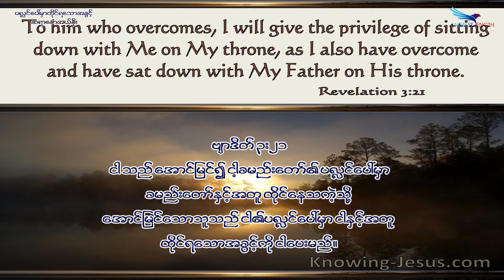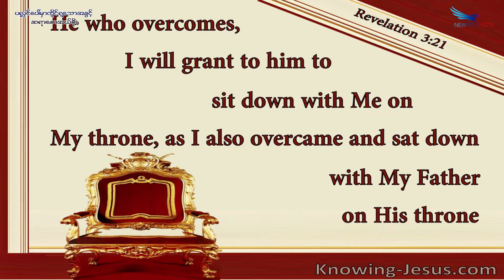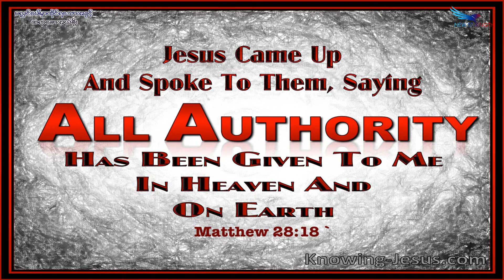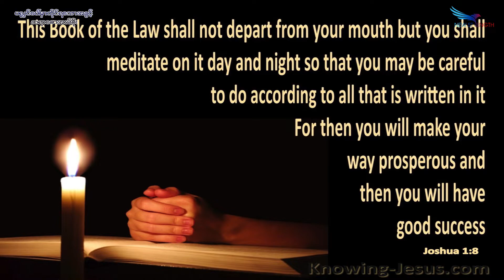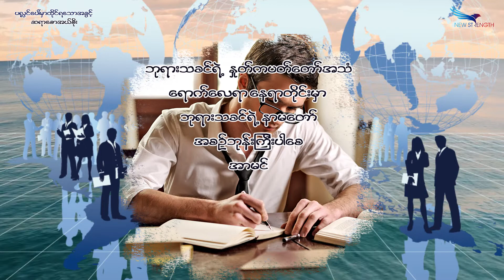May 02, 2022, ပလ္လင်ပေါ်မှာ ထိုင်ရသောအခွင့်, Saya Saw Eh Soe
(ဗျာဒိတ် ၃:၂၁) (ဟေဗြဲ ၈:၁) (မဿဲ ၂၈:၁၈-၂၀) (လုကာ ၁:၃၂-၃၃) (ယောရှု ၁:၈)